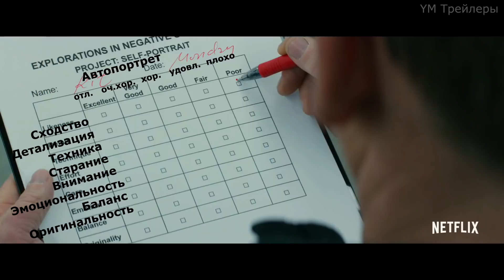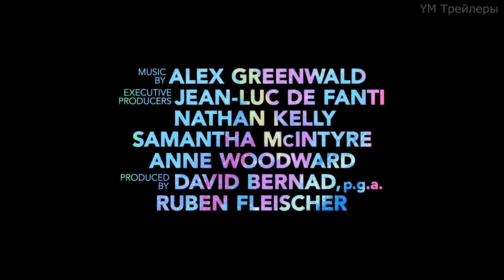Магазин единорогов – Русский трейлер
Официальный русский трейлер фильма Магазин единорогов (2019).
В главных ролях: Бри Ларсон, Сэмюэл Л. Джексон, Каран Сони, Джоан Кьюсак, Брэдли Уитфорд, Марта МакАйзек.
Режиссёр: Бри Ларсон.
Фильм о девушке, которая не хотела взрослеть, а хотела единорога.
Дата выхода на Netflix: 5 апреля 2019.
Оригинальное название фильма: Unicorn Store.
Страна производитель: США.